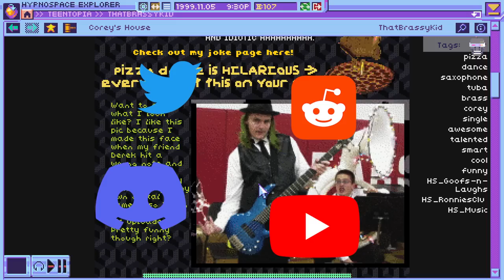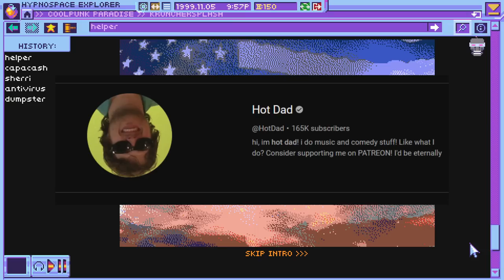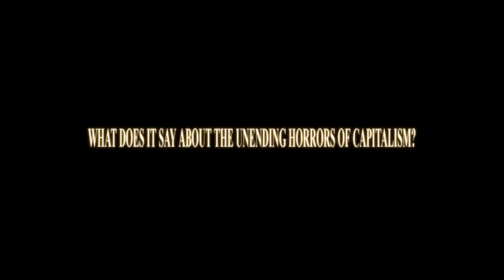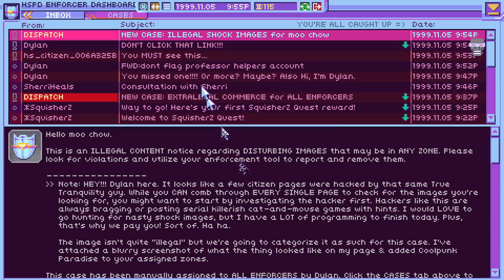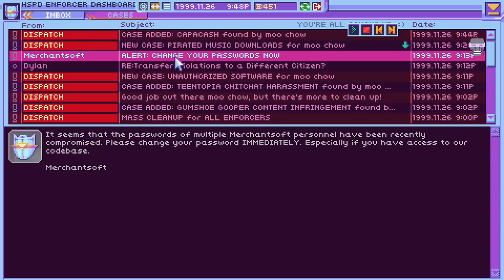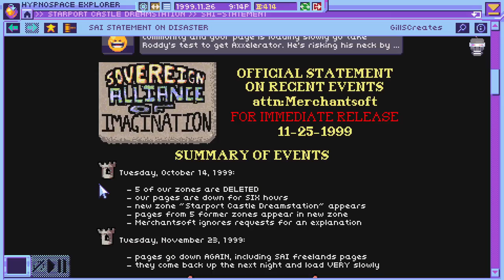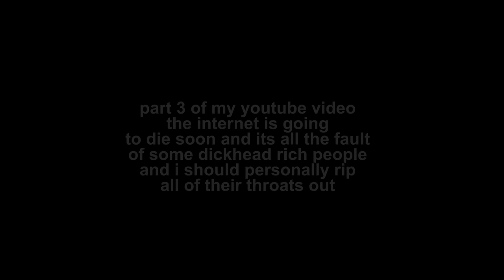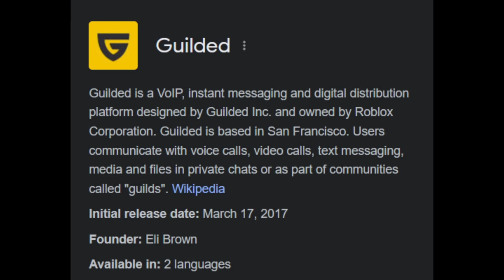Hypnospace Outlaw and the death of the internet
shoutout to skappity dappity for the intro better than i could ever imagine check him out

another 3 months another indie game video essay baby